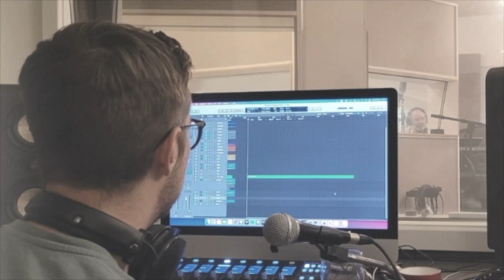Bradeney's Latest Release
Here's some pictures taken in the studio whilst recording three songs by vocalist Emma Jarratt. Recorded at Sansom Studio's and mastered at Abbey Road by Geoff Pesche.

The Bradeney Bunch
Featuring
Emma Jarratt Vocals
Les Jones  Guitar
John Hodgetts Keyboard
Mark Cronin Guitar
Andy Tither Bass
Steve Street Drums